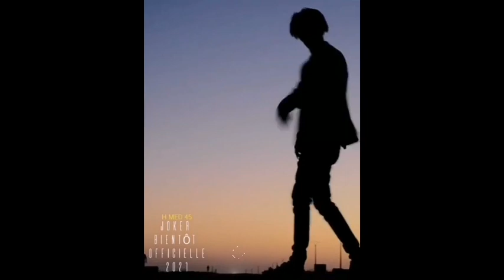H-Med_45 Mafia